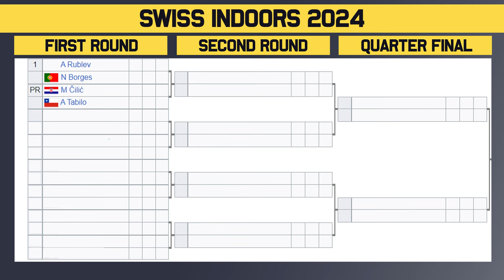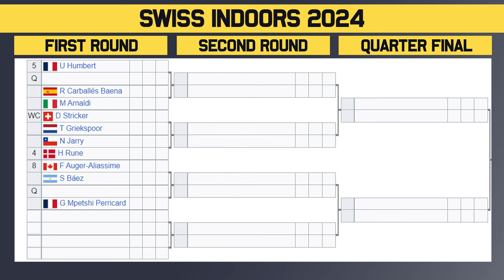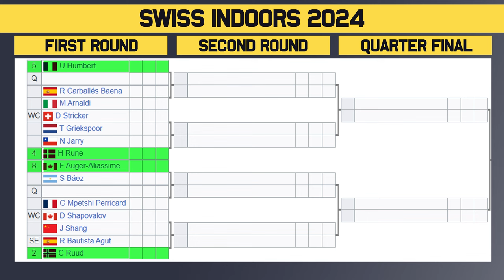Rublev, Tsitsipas Collide in Draw | Ruud, Rune Clash at Swiss Indoors 2024 | Tennis News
Swiss Indoors 2024 official ATP Mens draw is out now. This event in Basel, Switzerland and is one of the last ATP500 of 2024. The best players in the world will be competing including Stefanos Tsitsipas, Andrey Rublev, Casper Ruud and Holger Rune.

0:00 | Intro
0:10 | Withdrawals
0:23 | Section 1 | Rublev (1)
0:38 | Section 2 | Tsitsipas (3)
1:27 | Section 3 | Rune (4)
1:36 | Section 4 | Ruud (2)
2:21 | Prediction